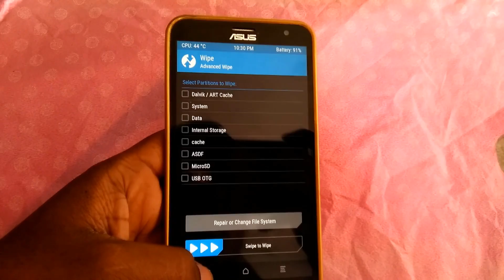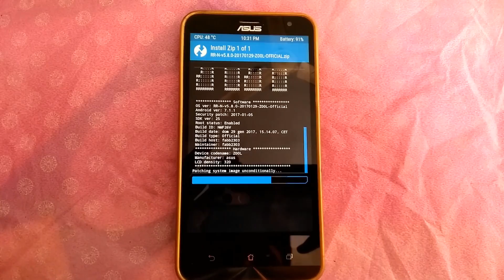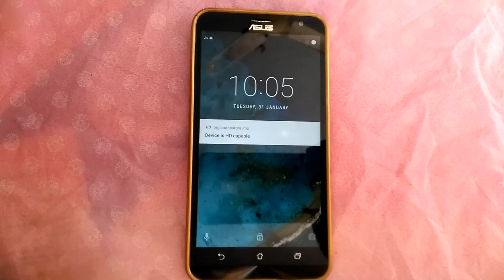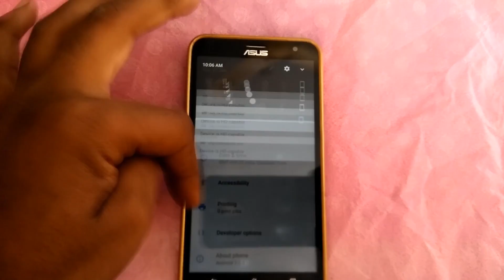How to Install Updates RR RoM/Lineage os||without loss of any data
How to Manually Install RR RoM/Lineage os/cm14 update without losing data and Applications
*First download the Latest rom FROM the official website Resurrection os / Lineage Os file And palce it in your Sd card
*enter the recovery
*only to wipe cache and dalvik (optional, I do not)